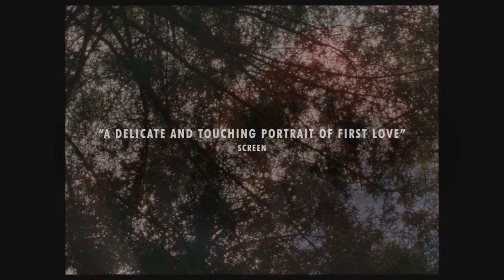FALCON LAKE (2023) Official UK Trailer — (HD)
This gorgeous French award-winning directorial debut from Charlotte Le Bon (Anthropoid), Falcon Lake is a haunting coming-of-age tale.

Bastien (Joseph Engel, The Crusade) and Chloé (Sara Montpetit, Maria Chapdelaine) spend their summer holiday with their families at a lake cabin in Quebec haunted by a ghost legend. Ready to overcome his worst fears to earn a place in Chloé’s heart, the holiday becomes a turbulent pivotal moment for the young boy. Falcon Lake also stars Monia Chokri (Babysitter).

Signature Entertainment presents Falcon Lake on Digital Platforms 15th May